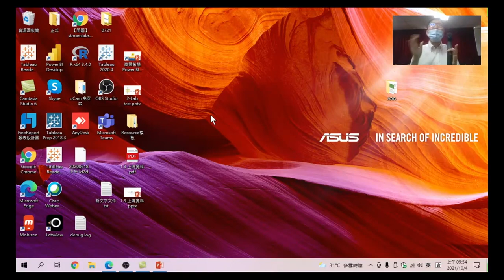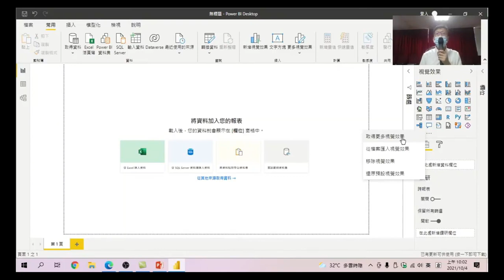07.Power BI 視窗環境介紹:了解Power BI 工作環境及視窗後,讓您可以可以更輕鬆進入視覺化分析的世界-健保資料分析及互動式視覺效果工具應用-同藥理用藥重疊率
健保資料分析及互動式視覺效果工具應用-同藥理用藥重疊率-07.Power BI 視窗環境介紹:了解Power BI 工作環境及視窗後,讓您可以可以更輕鬆進入視覺化分析的世界
健保資料分析及互動式視覺效果工具應用-同藥理用藥重疊率

00:00 Power BI視窗元件介紹
00:30 功能區
01:00 子視窗的報告、資料、關連
01:30 篩選
02:00 視覺效果